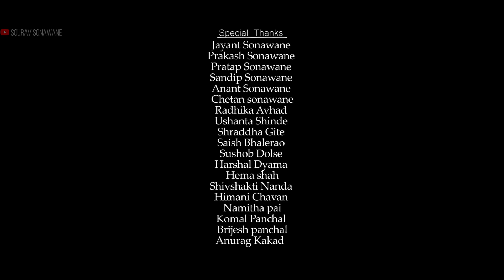Bepannah ISourav Sonawane|Hitakshi Chatterjee|kshitij chopade|Vishal Rathod| Sad Romantic Song 2021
SS Production presents
Ishq Tera Beppanah

Song available on Instagram reels

Jio saavn

Amazon

Audio Credits
Song : Ishq Tera Beppanah
Lyrics & composition : Vishal Rathod
Singer : Disha Date & Siddharth Ratna
Vocal Recorded : Apostrophe Studio
Mixing Mastering : Dj Uday Music Studio

Video Credits
Director/Dop/Editor/DI : kshitij Chopade
Creative Head : Mandar Bangar & Jugal Patil
Video Support : Dhiraj Bachhav & Ram kaspte
Drone pilot : Pruthviraj Shinde
Makeup : Rupali Darade
Location Partner :k21 Super Mall, Krishnai Reality, Inside Edge Turf, Karma Height